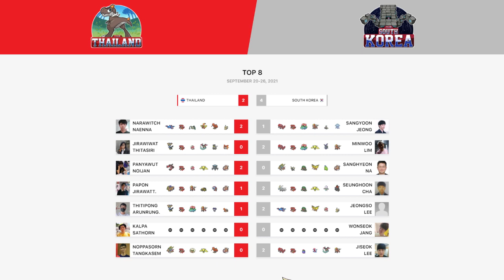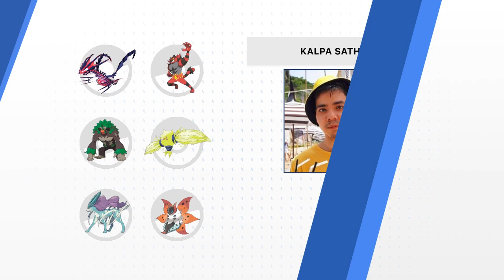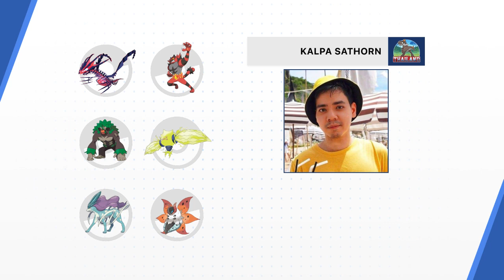Wonseok Jang 🇰🇷 vs Kalpa Sathorn 🇹🇭 - Top 8 - 2021 World Cup of Pokémon VGC